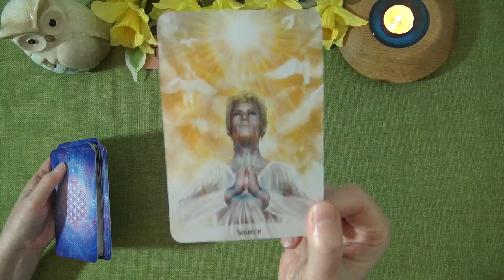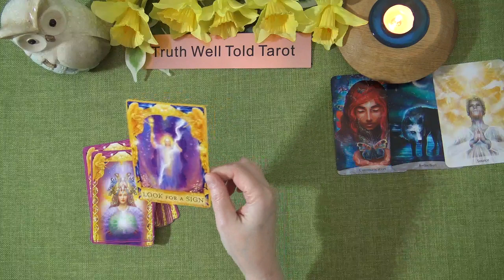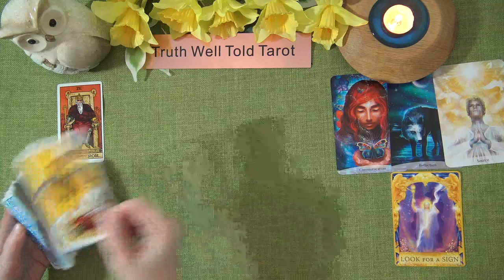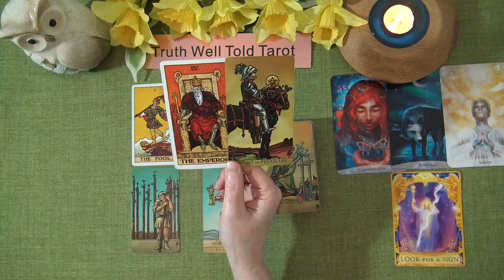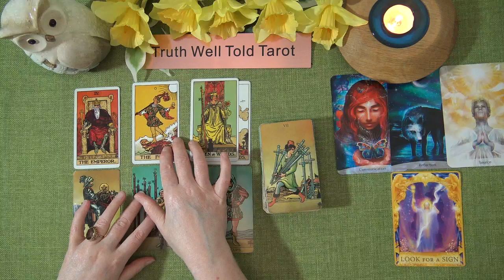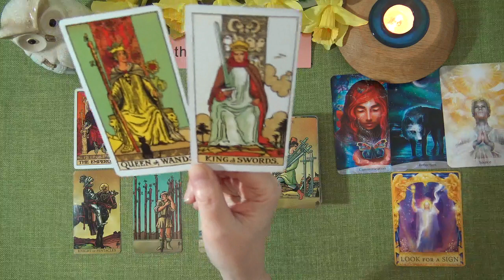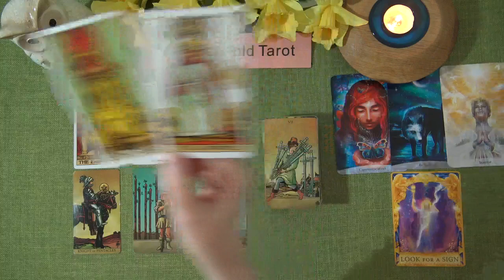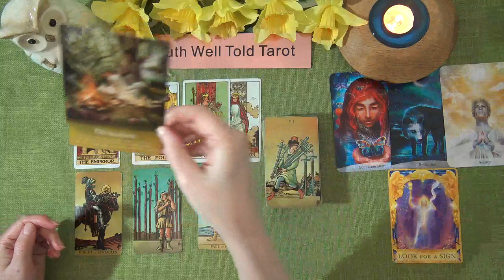PISCES WEEKLY TAROT READING "THINGS ARE ABOUT TO LOOK UP PISCES!" April 5th-11th 2021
Andrea xx